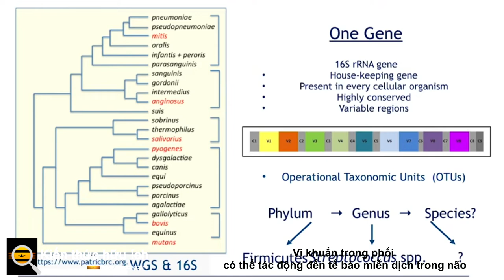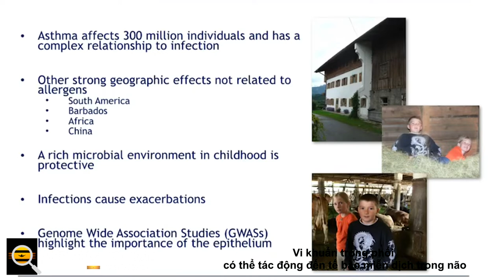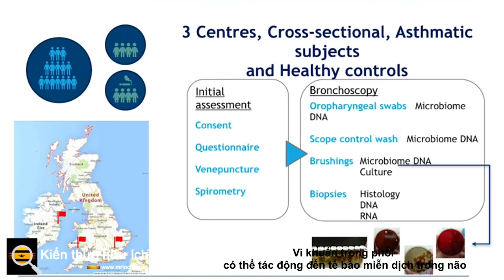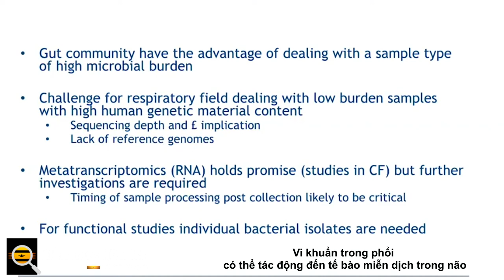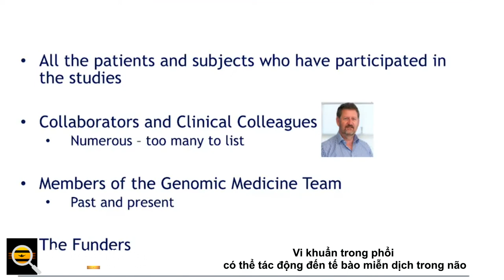Vi khuẩn trong phổi có thể tác động đến tế bào miễn dịch trong não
Nghiên cứu đã chỉ ra rằng gần như toàn bộ cơ thể con người đã bị vi khuẩn xâm chiếm.

Mặc dù các nghiên cứu đã chỉ ra rằng chúng ta có mối liên hệ chặt chẽ như thế nào với các vi sinh vật trong cơ thể, nhưng một số mối liên hệ đó vẫn còn gây ngạc nhiên. Ví dụ, mặc dù nhỏ, nhưng có một cộng đồng vi khuẩn trong phổi. Trong khi thành phần và chức năng của hệ vi sinh vật phổi vẫn đang được điều tra, nghiên cứu mới được báo cáo trên tạp chí Nature đã tiết lộ rằng dường như có mối liên hệ chặt chẽ giữa hệ vi sinh vật phổi và não.

Hệ vi sinh vật ở phổi dường như ảnh hưởng đến hoạt động của các tế bào miễn dịch trong não được gọi là microglia. Hệ vi sinh vật ở phổi có thể tác động đến nguy cơ viêm tự miễn dịch trong não. Loại viêm đó đã được quan sát thấy trong một số bệnh bao gồm cả bệnh đa xơ cứng.

Tác giả nghiên cứu đầu tiên, Tiến sĩ Leon Hosang thuộc Trung tâm Y tế Đại học Göttingen, giải thích các vi khuẩn trong phổi gửi tín hiệu đến microglia trong não.

Đồng tác giả nghiên cứu Francesca Odoardi, Giáo sư Heisenberg tại Trung tâm Y tế Đại học Göttingen, cho biết: “Hệ vi sinh vật trong phổi có thể được xem như một hệ thống cảnh báo sớm cho các mô não nhạy cảm.

Nhiều tác động từ môi trường có thể ảnh hưởng đến khả năng miễn dịch trong não theo cách này, chẳng hạn như nhiễm trùng phổi, ô nhiễm không khí hoặc thuốc kháng sinh ảnh hưởng đến hệ vi sinh vật phổi. Hút thuốc cũng được biết là làm tăng nguy cơ mắc bệnh đa xơ cứng, một chứng rối loạn tự miễn dịch. Nó cũng có thể được nhắm mục tiêu trục phổi-não để sử dụng điều trị.

"Ví dụ, một liều lượng chế phẩm sinh học hoặc thuốc kháng sinh cụ thể có thể được sử dụng để tác động đến phản ứng miễn dịch của não theo cách có mục tiêu nhằm điều trị không chỉ bệnh đa xơ cứng mà còn các bệnh của hệ thần kinh trung ương nói chung, nơi hoạt động miễn dịch của microglia đóng vai trò quan trọng. , "đồng tác giả nghiên cứu cao cấp Alexander Flügel, Giáo sư tại Trung tâm Y tế Đại học Göttingen, gợi ý.

Mặc dù không tìm thấy nhiều vi khuẩn trong phổi nhưng chúng dường như rất nhạy cảm với những thay đổi xảy ra. Một liều kháng sinh cục bộ, liều thấp trên mô hình chuột là đủ để gây ra những thay đổi về nguy cơ mắc bệnh tự miễn dịch trong não. Khi các nhà nghiên cứu cho hệ vi sinh vật phổi chuột tiếp xúc với thuốc kháng sinh, họ phát hiện ra rằng các microglia trong não sau đó đã bị thay đổi. Microglia có các nhánh nhỏ và có thể nhìn thấy những thay đổi dưới kính hiển vi. Những nhánh này trở nên ngắn hơn và dày hơn sau khi điều trị bằng thuốc kháng sinh và các microglia có phản ứng yếu hơn với các tín hiệu viêm. Điều đó đã thu hút ít tế bào miễn dịch đến vị trí viêm hơn.

Vi khuẩn trong phổi tạo ra một phân tử tạo nên một phần thành tế bào của chúng, lipopolysaccharide. Phân tử này bắt đầu tích tụ trong mô phổi sau khi tiếp xúc với kháng sinh. Đáp ứng vi tế bào yếu và đề kháng tự miễn dịch được kích hoạt bởi mức độ tăng của lipopolysaccharide. Tuy nhiên, khi mức lipopolysaccharide trong phổi giảm, bệnh tự miễn dịch trở nên tồi tệ hơn.